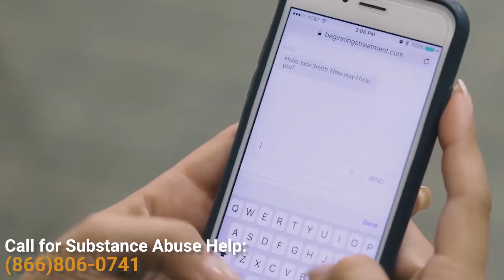Percocet Addiction Treatment: Addiction Signs, Symptoms, and Withdrawals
Tyler Jacobson and Justin Girard discuss Percocet addiction treatment is like, addiction signs, symptoms, and what Percocet withdrawal symptoms are like.

You can learn more about Oxycontin abuse and treatment options in this article